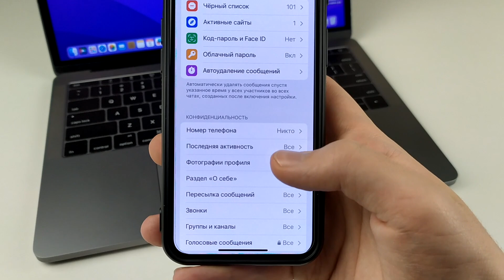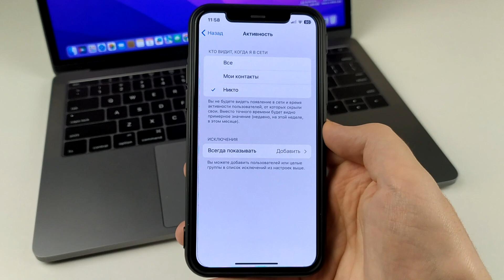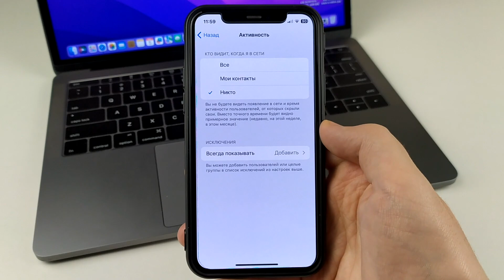Как скрыть статус в Сети в Telegram?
Ссылка в закрепленном сообщении.